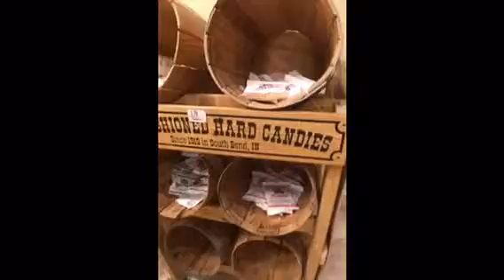Shopping at Cabela’s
We shopped at Cabela’s and went and surprised someone. We had a lot of fun today!! March 8, 2019.